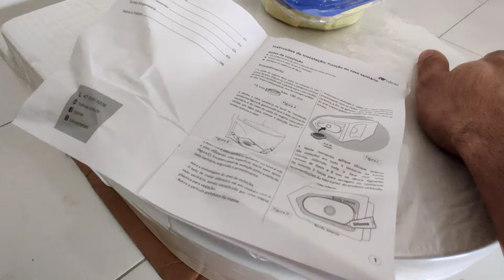Vaso sanitário TUBRAX, em detalhes